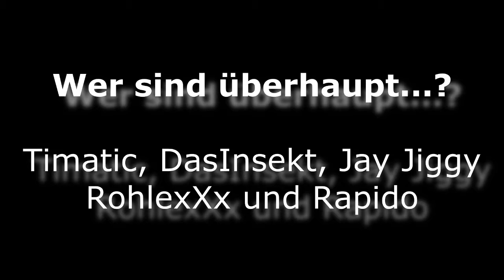Wer sind überhaupt.? JBB 2015 Woche 4: Timatic, DasInsekt, Jay Jiggy, RohlexXx und Rapido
Gab ein paar Mikro-Komplikationen, merkt man nicht so stark, aber sie sind da. Wird bis morgen repariert :) [Timatic] Seine Facebook-Page: .

Wer gefällt euch diese Woche am Besten? Wer gar nicht? Was haltet ihr von dem Insekt und Timatic? Freut ihr euch auch auf Konzeptrunden, falls Jay Jiggy sie .

Jay Yiggy bei facebook: Jay Yiggy bei instagram: Jay Yiggy bei YouTube: .